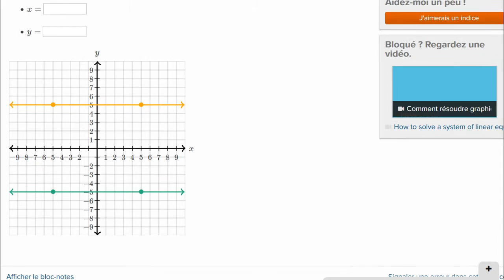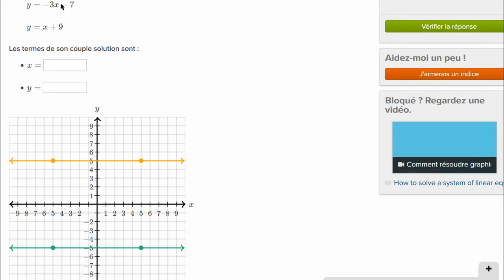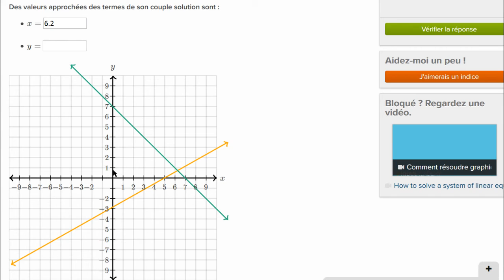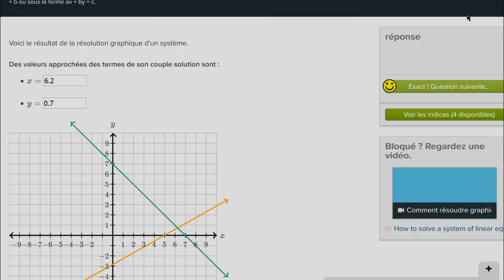Résolution graphique d'un système d'équations valeur exacte ou approchée